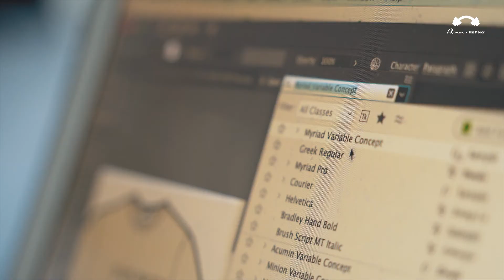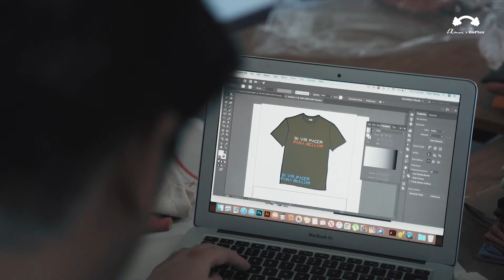Lhomme x Goflex Promo Video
The Best for the best, the best gym deserves the best outfits, and that is why L'homme came up with a design that represents GoFlex, with their signature T Shirt. "SI VIS PACEM PARABELLUM", it means "if you want peace, prepare for war" it's about giving your best at every corner of your journey.